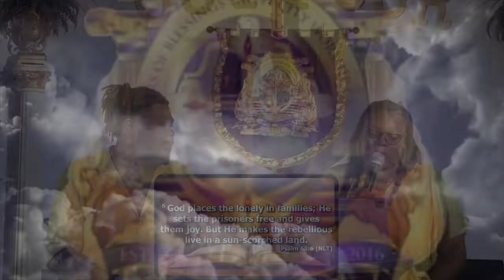"Godly Parenting"~ Pastor Kris & Pastor Taylor Campbell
Children do not come with instruction manual but if we follow God's instructions we can raise our children the right way.

Theme: Godly Parenting
Scripture: Ps. 112; Eph. 6:1-4
Speaker: Pastor Kris & Pastor Tay Campbell